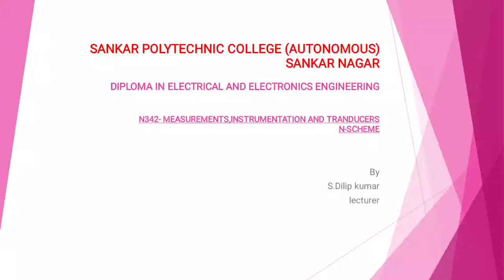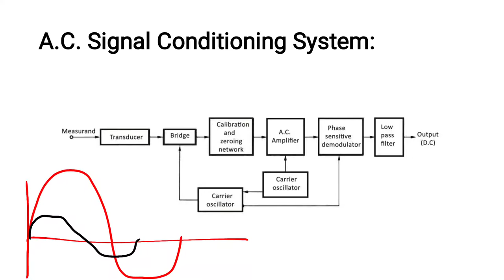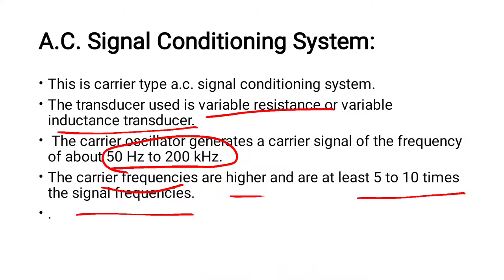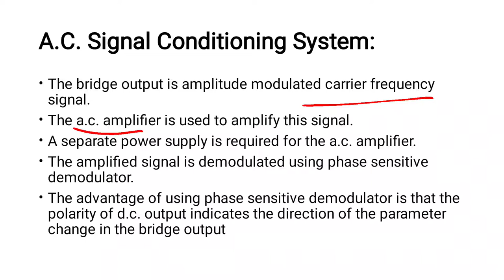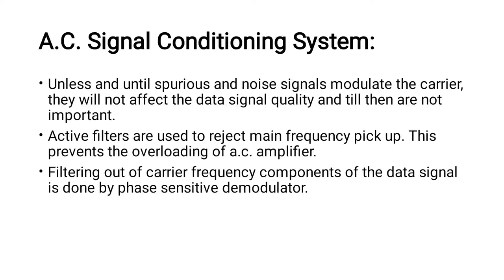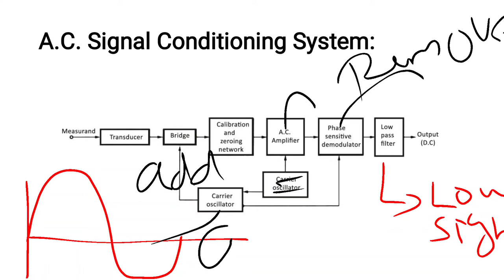AC Signal Conditioning System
AC Signal Conditioning